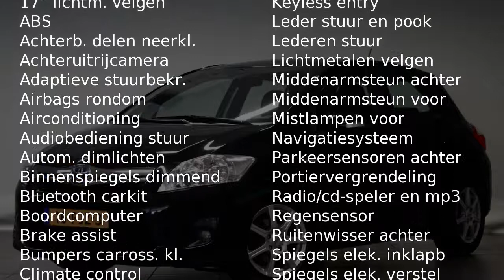Toyota Auris 1.8 Hybrid Dynamic | Navi | Climate control